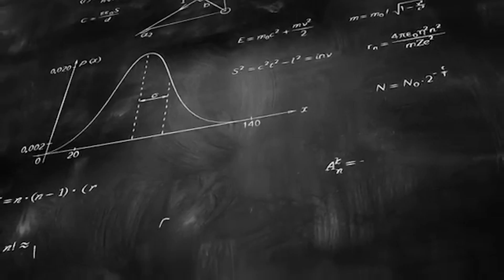skywars players are smart